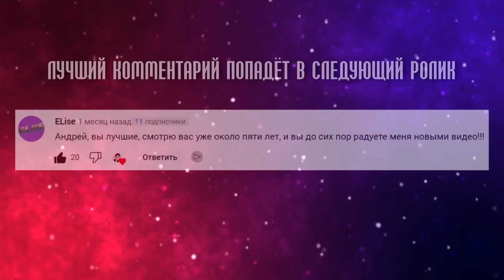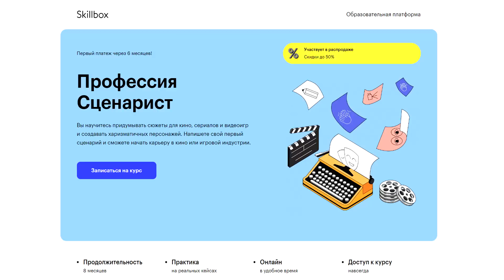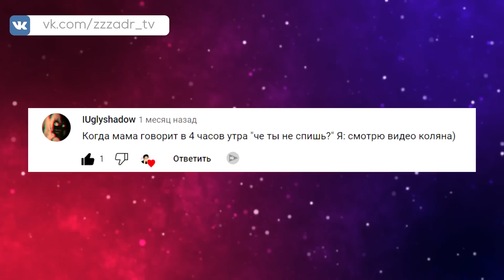КОРОЧЕ ГОВОРЯ, КОМЕДИЙНЫЙ БОЕВИК | МЫ СНЯЛИ КОМЕДИЮ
Короче говоря, мы с братом решили снять комедийный боевик. Мы не писали сценарий, решили просто импровизировать. В итоге у нас получилась очень весёлая и в то же время грустная комедия. А ты любишь комедии или больше предпочитаешь боевики?

⬇️ Ты можешь помочь нашему каналу ⬇️
➋ Напиши комментарий 💬 под видео
➌ Отправь видео ✉️ друзьям

Похожие видео снимали также: ИККЕРО, Room Factory, OneTwo, а4, Тим Тим, Black Horse, ЕГОРИК

Содержит рекламу ЧОУ ДПО «Образовательные технологии
«Скилбокс (Коробка навыков)», ИНН 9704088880. Erid: 2VtzqvA9C1C